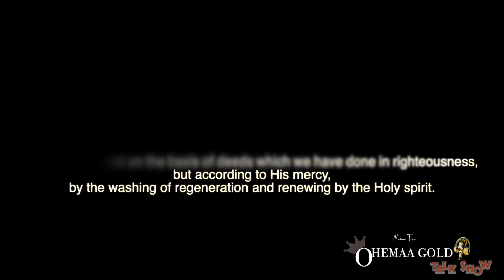🔴 You cannot watch this movie without crying | SHORTFILM OHEMAA GOLD